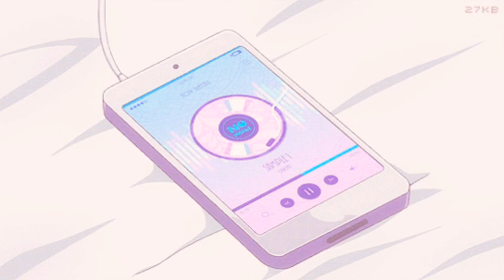Pop Sound Effect